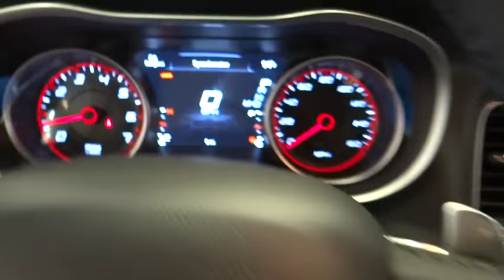2015 Dodge Charger Norco, Corona, Riverside, San Bernardino, Ontario 15D1262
2015 Dodge Charger

Step into the 2015 Dodge Charger! A great vehicle and a great value! Top features include air conditioning, voice activated navigation, a built-in garage door transmitter, and more. Under the hood you'll find an 8 cylinder engine with more than 350 horsepower, and for added security, dynamic Stability Control supplements the drivetrain. We know that you have high expectations, and we enjoy the challenge of meeting and exceeding them! Stop by our dealership or give us a call for more information.